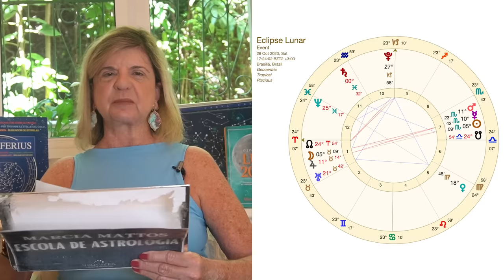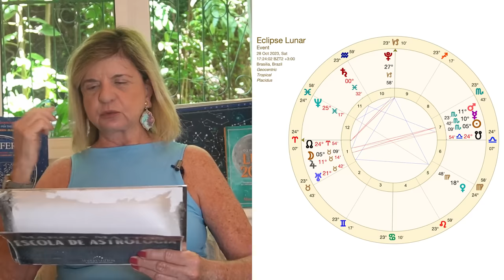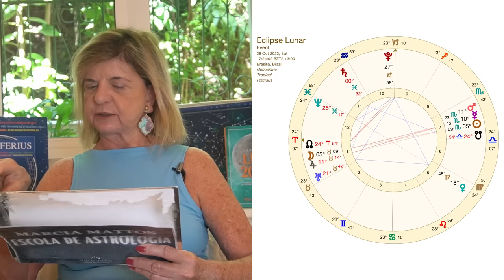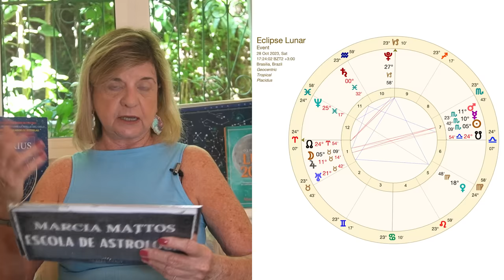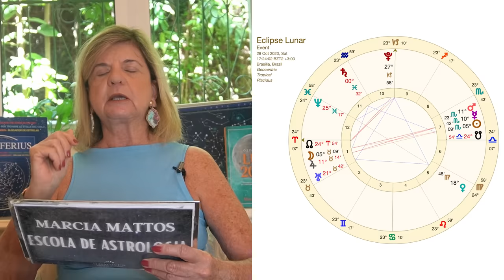Previsões Astrológicas - Eclipse Lunar em Touro! Revelações Surpreendentes!